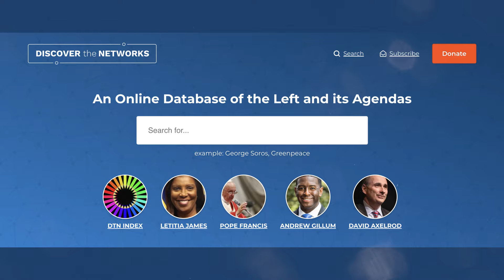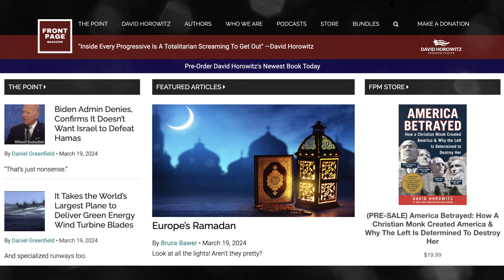Stand With the Freedom Center Against a Politicized IRS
Watch this short video to see how the David Horowitz Freedom Center has been targeted by left-wing lawfare from a politically weaponized IRS -- and to see how you can join the fight and stand with us.